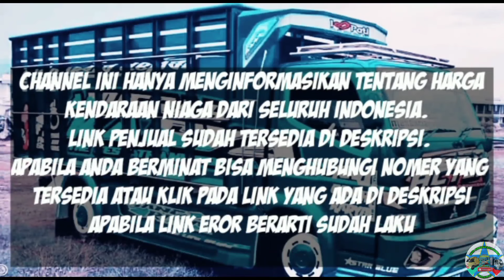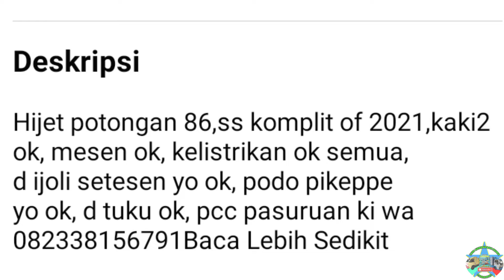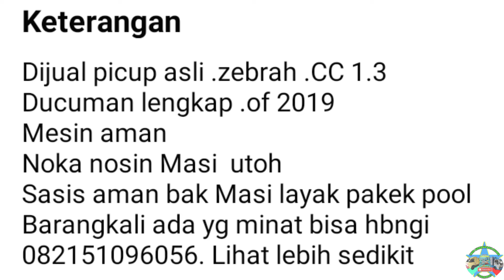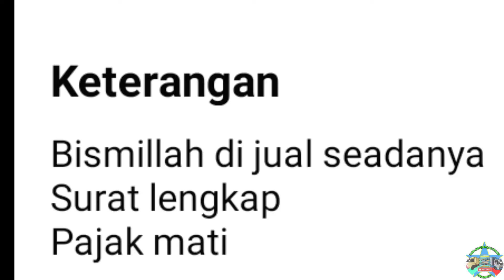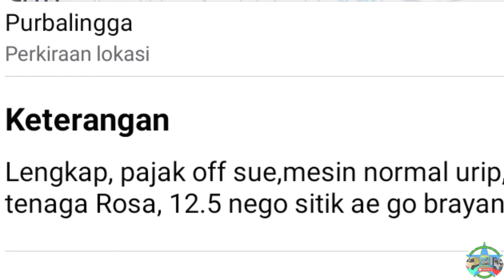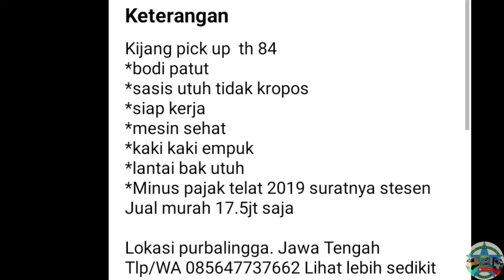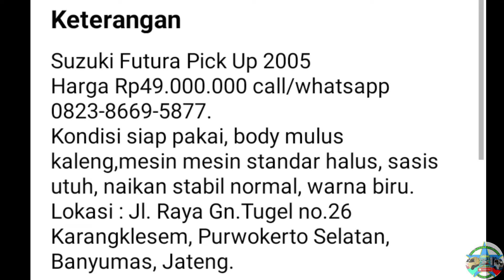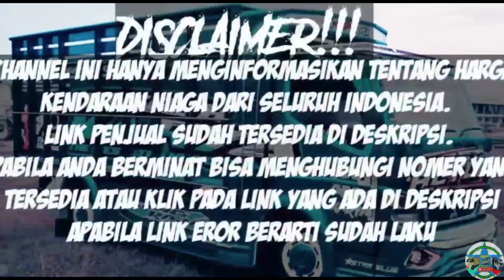HARGA PICK UP BEKAS MURAH MULAI 10 JUTA NEGO || UPDATE TERBARU 2023 || JUAL BELI TRUK BEKAS MURAH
di vidio kali ini kami akan menginformasikan harga mobil Pickup bekas siap kerja ,  harga mulai 10 Juta rupiah.